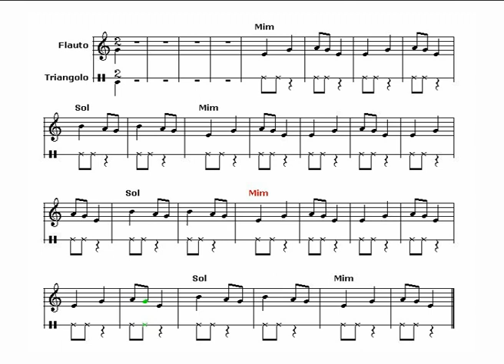I battellieri dello Yang tze Kiang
Tutti i diritti sono dell'autore del brano.